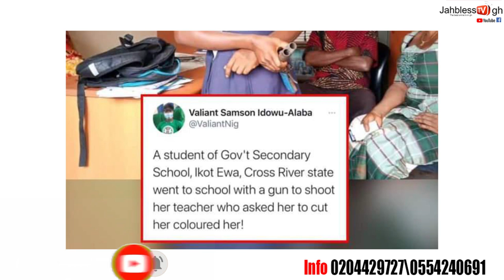BREAKING: LAWYER MORRIES AMPAW LOST HIS WIFE, GOV. SCHOOL SHE STUDENT ATT3MPT3D TO $H00T HER TEACHER